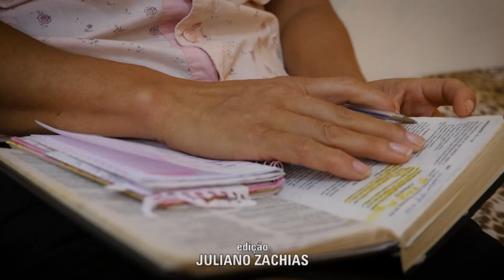[TESTEMUNHO] Lúcia (2020)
A história de Lúcia nos mostra que nada é impossível para Deus. A TV Novo Tempo alcançou sua casa em um local muito afastado, onde seu marido tentava fazer a TV a cabo funcionar. Lúcia passava por uma situação muito complicada em sua vida, e a Novo Tempo trouxe esperança para ela.